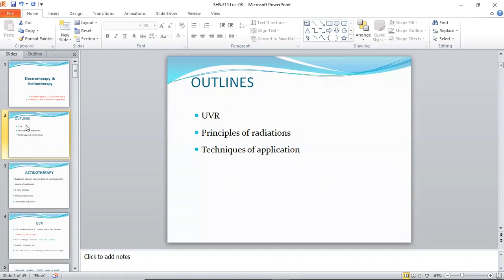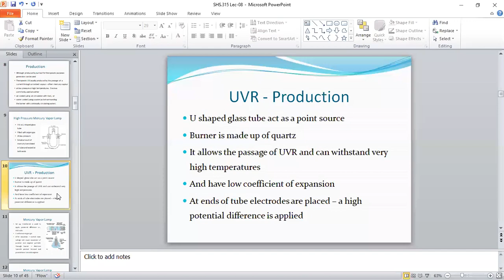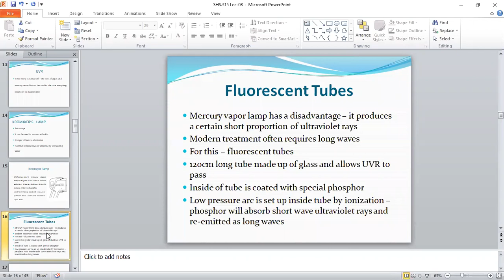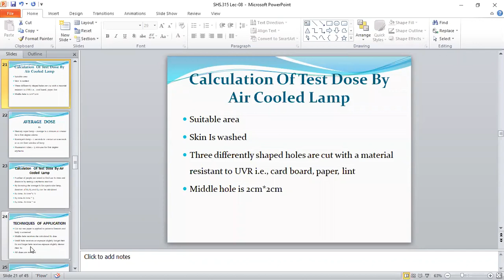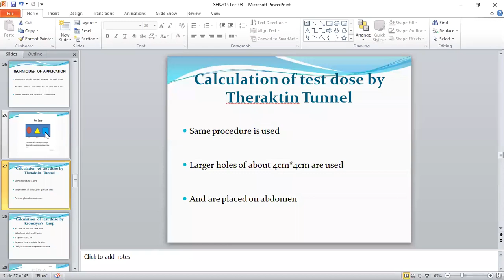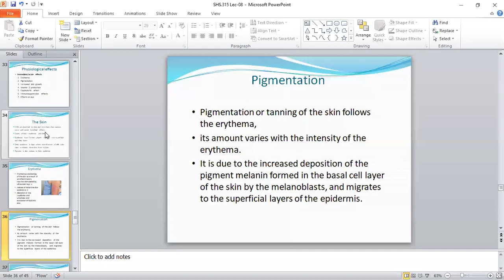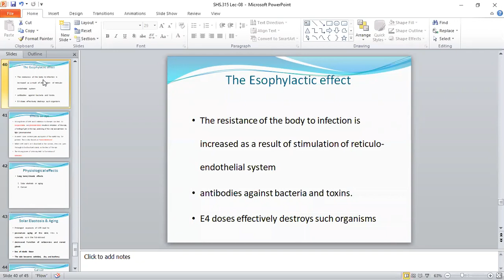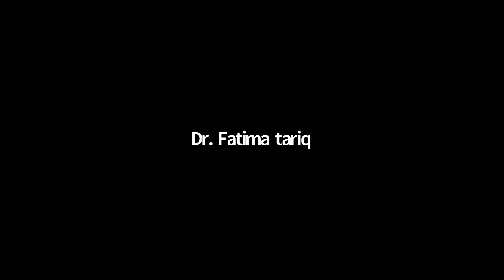Physical Agent and Electrotherapy 2 Lecture 8 | SHS 315 Lecture 8